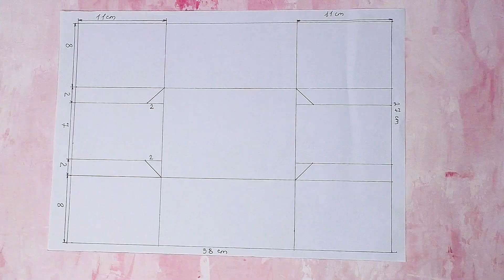How to make storage boxes // Cardboard and felt crafts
How to make storage boxes